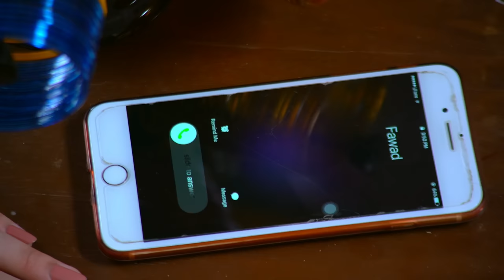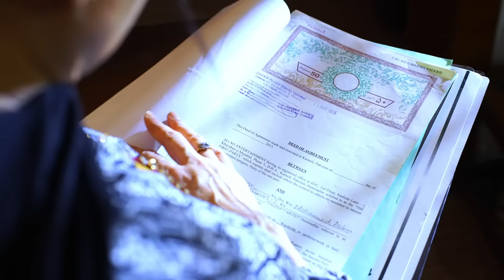Pakistani Drama | Dil Nawaz Episode - 5 | Aplus Gold | Wahaj Ali, Minal Khan, Neelam Muneer | CZ2O